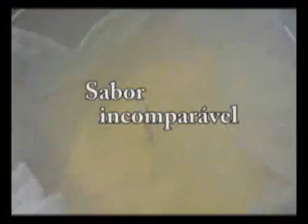Cuscuz 01.wmv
Forma tradicional de fazer o Cuscuz de milho